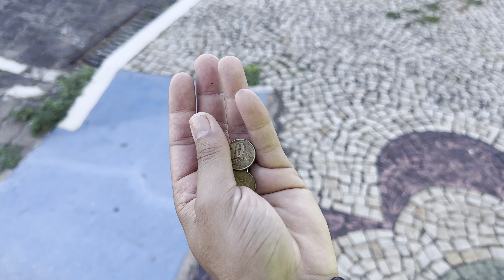MANDRAKE COMPROU UM CARRO!